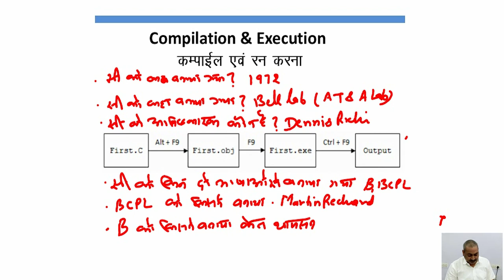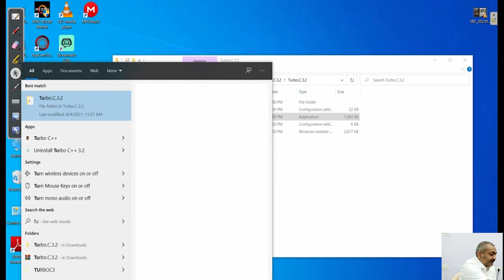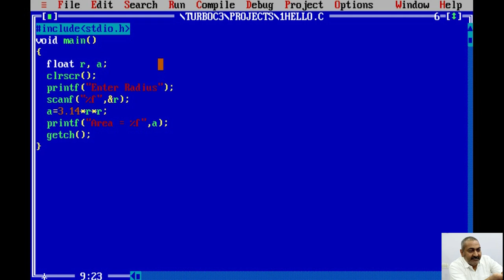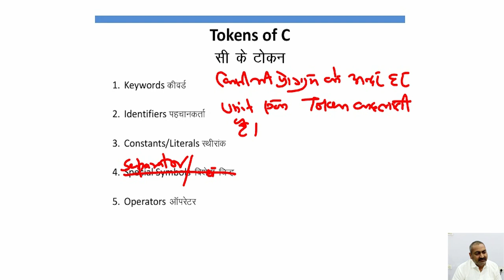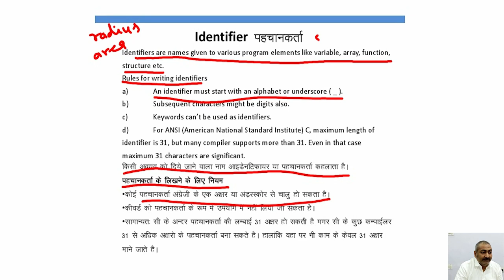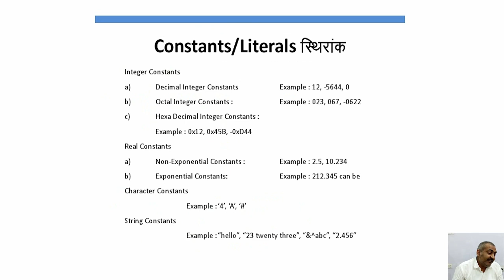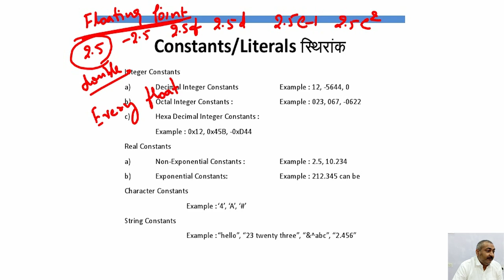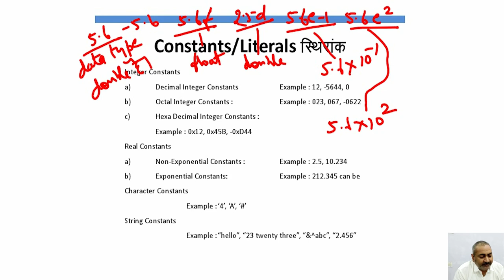C Language Lecture 2 | By Dr. T.N. Sharma